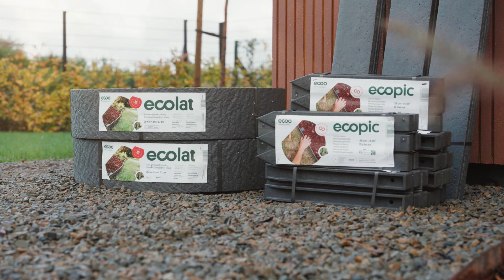Ecolat Rouleau : créez facilement des formes rondes dans votre jardin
Découvrez dans cette vidéo comment intégrer sans effort la bordure de jardin Ecolat rouleau dans votre jardin, étape par étape. Que vous souhaitiez créer des courbes, des ondulations ou des bordures incurvées, le rouleau flexible Ecolat offre des possibilités infinies pour façonner votre espace extérieur.

Fabriqué à partir de plastiques résiduels 100 % recyclés, l'Ecolat contribue à un monde plus durable en réutilisant les déchets plastiques. Changez l'aspect de votre jardin et donnez-lui une nouvelle allure avec le rouleau Ecolat d'Ecoo. Visitez notre site web pour plus d'informations sur l'Ecolat et les points de vente.